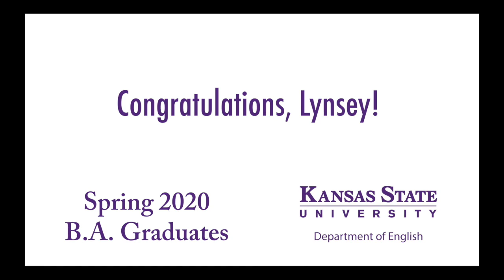Congratulations, Lynsey Akin!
On behalf of the Department of English, Dr. Mary Kohn congratulates Lynsey Akin (BA '20, English, Kansas State University) on her graduation.